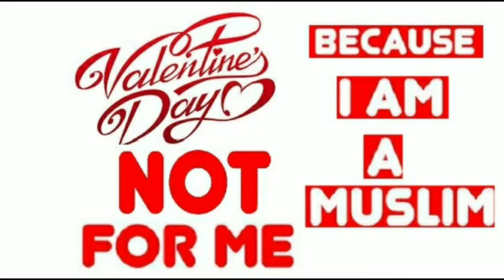Valentine's day special bayan | very important bayan | Mufti Rashid Kamal वैलेंटाइन डे मनाना कैसा है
valentine's day taqrir
valentine's day aur  be hayai
14 February special bayan
ویلنٹائن ڈے کی حقیقت
ویلنٹائن ڈے منانا کیسا ہے
اسلام اور ویلنٹائن ڈے
ویلنٹائن ڈے بیان
valentine day manana kaisa hai
valentine's day special taqrir
islamic emotional bayan
islamic poetry
new islamic bayan
Urdu taqrir
parda karna kyun jaruri hai